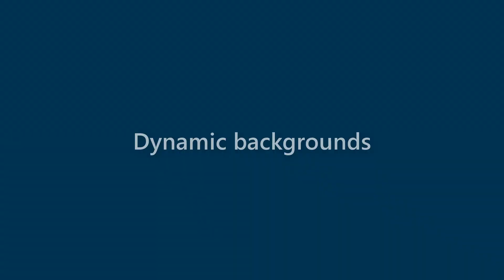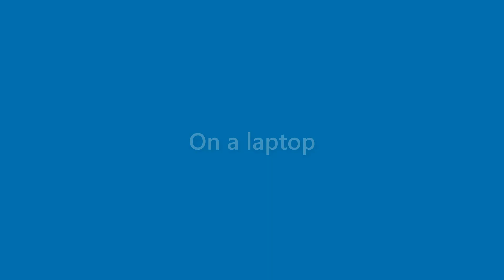Clifton Pickett - appearance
Name Look - Clifton Pickett - appearance. In this video we present "Clifton Pickett" name look and feel in various scenarios.
This video will cover:
How does "Clifton Pickett" look as a personal letterhead?
How does "Clifton Pickett" look on a business card?
How does "Clifton Pickett" look on a computer/laptop screen?
How does "Clifton Pickett" look with different background colors?
How does "Clifton Pickett" look with various fonts?